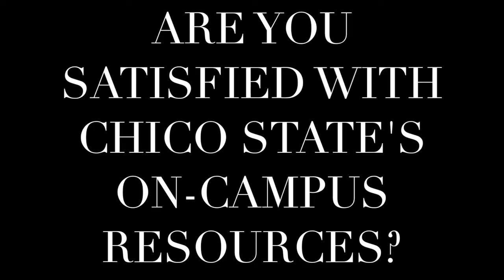Wildcat on the Street: Are you satisfied with on campus resources?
Video by Grant Schmieding